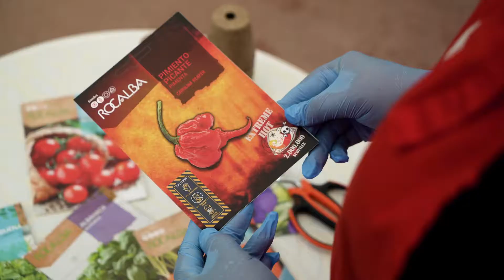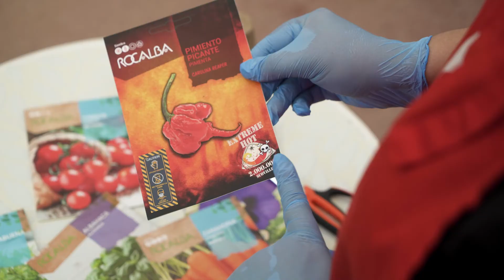Cómo sembrar semillas de pimiento picante 𝘾𝙖𝙧𝙤𝙡𝙞𝙣𝙖 𝙍𝙚𝙖𝙥𝙚𝙧 |Rocalba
Ester, de Picarona Blog, explica cómo sembrar el más picante de todos los pimientos, el Carolina Reaper, con los sobrecitos de semillas de Rocalba.

✿ Mantente al día con nosotros de todos los trucos, ideas y novedades para aplicar en tu jardín, huerta o terraza ⇓